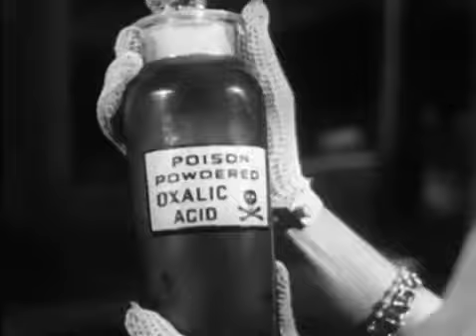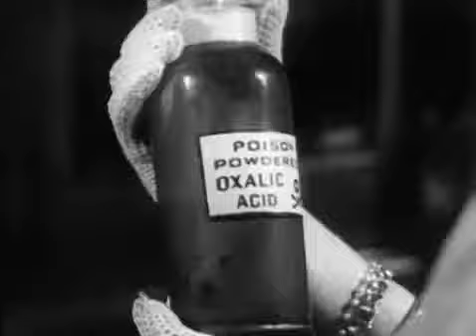DRIVE-IN TRAILERS: 'THE CROOKED CIRCLE' (1957)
This classic TV Western stars Singing Cowboy REX ALLEN as a small town doctor working in the Arizona territory during the early 1900s.

72 min | Drama | 11 November 1957 (USA) R.I.P. Fay Spain (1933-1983)

Starring Rex Allen, Laura Elliott, Grandon Rhodes, Peter Hansen, Pierre Watkin, Lane Bradford, Paul Bryar, Kay E. Kuter. Directed by Franklin Adreon. Season 1, episode 2. While in San Francisco.